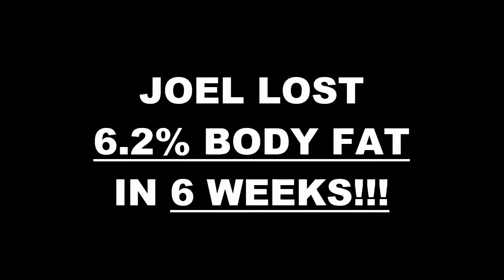Arlington TX Weight Loss Fitness 6 Week Hardbody Challenge Results - Joel L.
We will now check the result of Joel's 6 week hardbody challenge!